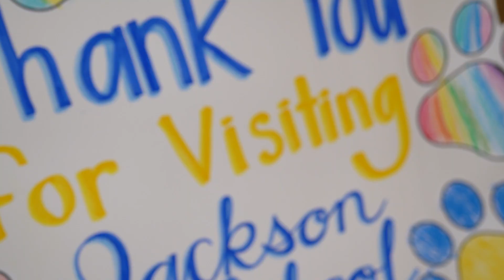U.S. Department of Education Secretary Cardona Visits Jackson Elementary School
The Green Bay Area Public School District hosted U.S. Department of Education Secretary Dr. Miguel Cardona on September 3. He kicked off his 2024 Back to School Bus Tour at Jackson Elementary School on Green Bay's west side.

Secretary Cardona started his visit with a tour of Jackson Elementary. He stopped by classrooms to greet students and visited the ADA-compliant and inclusive playground.

Students later joined Secretary Cardona in the gym for an assembly. Students participated a read-a-long in both English and Spanish, they sang a song and they played a listening game.

Secretary Cardona spoke to students about the importance of education and being multilingual. He also shared with students how much he enjoyed Jackson's ADA-compliant and inclusive playground.

"I got a tour of a bilingual classroom and I got a tour of your playground, and I have to say I'm a little jealous," Secretary Cardona said. "I'm a little jealous, because when I leave today, I won't be able to go back to that playground. Raise your hand if you love that playground!"

Students raised their hands and cheered in response.

Thank you, Secretary Cardona, for making Jackson Elementary School and Green Bay, Wisconsin your first stop on the 2024 Back to School Bus Tour!